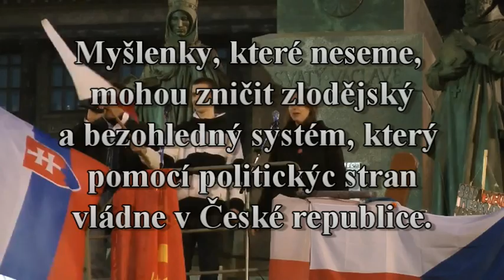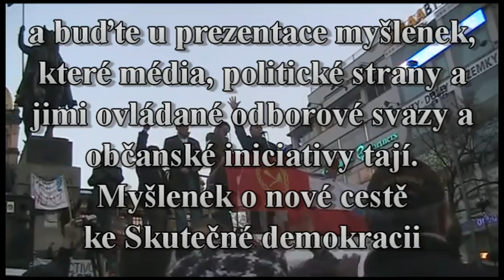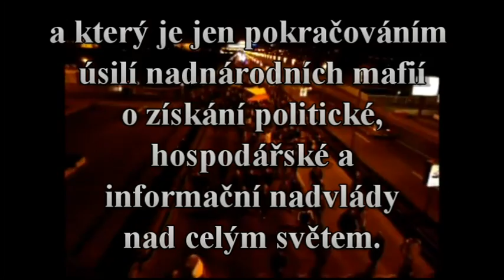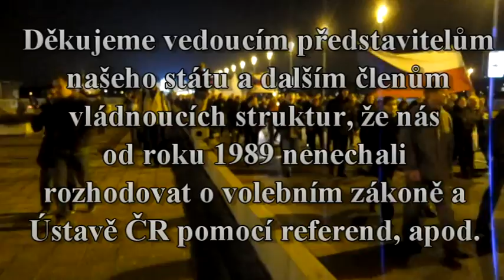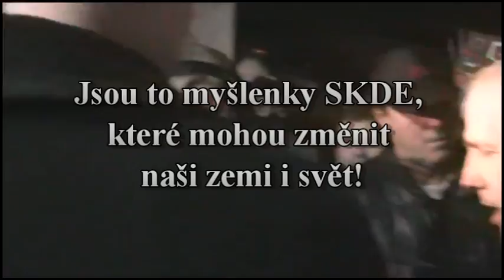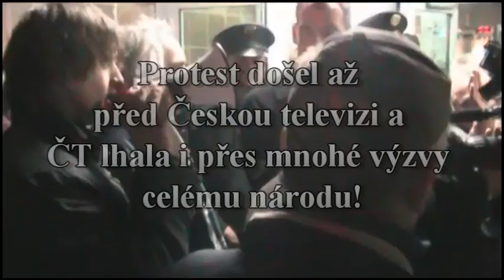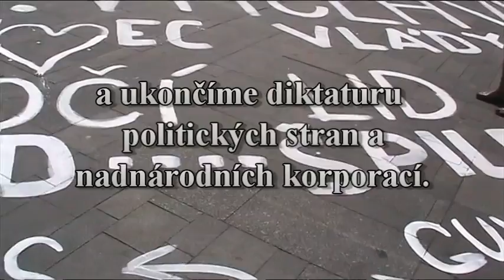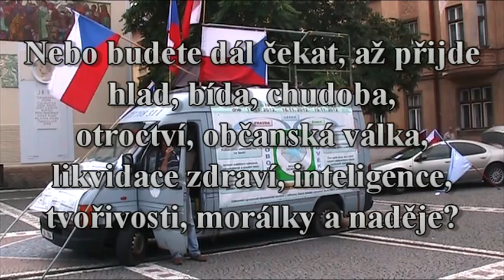Pozvánka na 17.-19.11.2012 - Konec diktatury politických stran v Čechách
Shromáždění na Václavském náměstí začne od 11:00